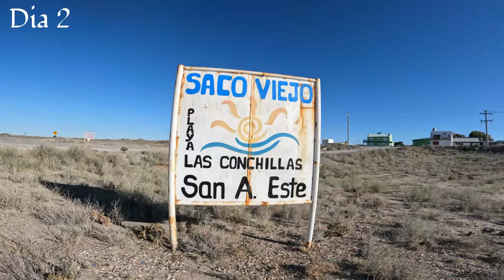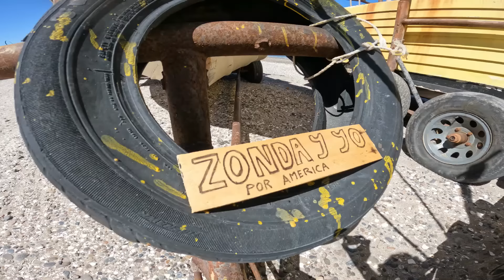#51 UNOS PESCADORES no me dejan ir,de un pequeño pueblo conocido como Saco Viejo/NO puedo creer co..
Si deseas colaborar te dejo mi Alias de MP zonda.yyo.poramerica